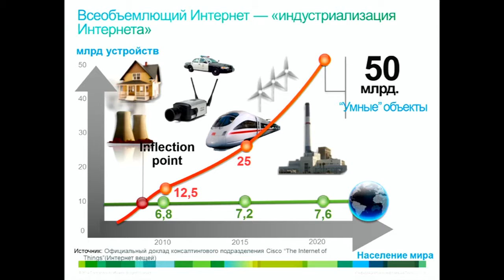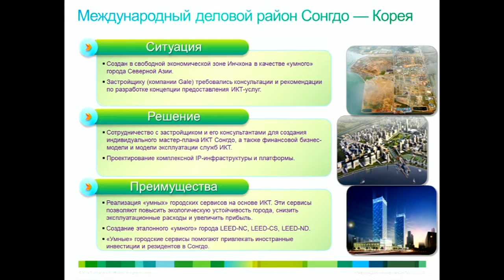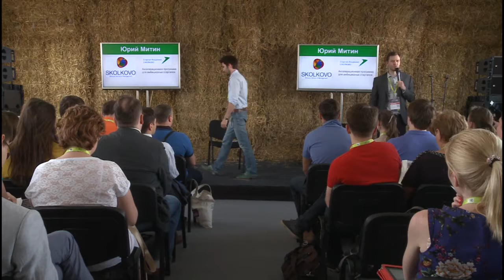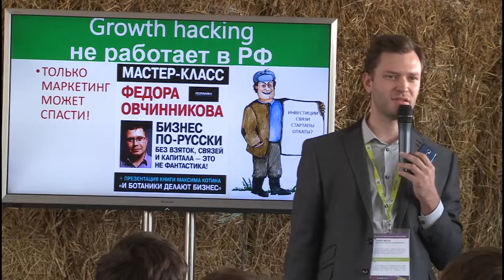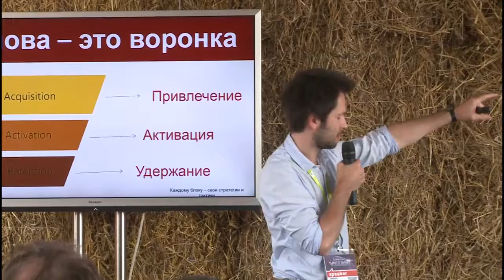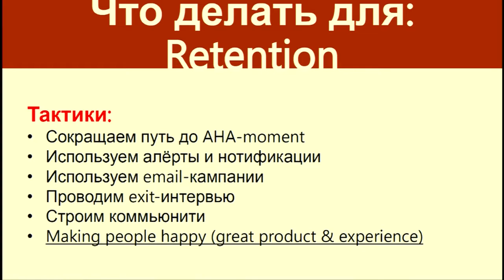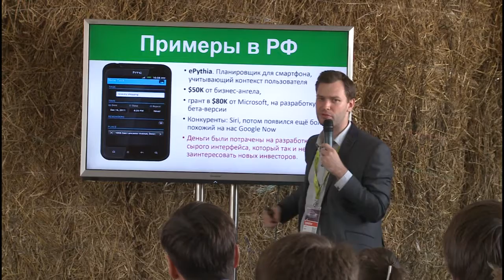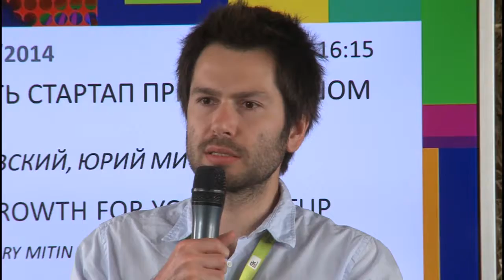SUV2014: CISCO. Low budget growth for your startup.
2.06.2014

LabStage

So you have a startup, and even a product. But the thing is you only have a handful of users, or you lose your users at an astounding rate. You are not quite sure where to look for the problem, how to crack it, where to put your efforts, and what to do overall in order to provide for a sustainable growth for your startup. Almost everyone doing or just thinking of launching their startup faces this situation. However, everybody cares not to invest millions trying to growth a startup. This session is about how to grow your startup having low or no budget.

Best business and technology networking event of the year! The Enterpreneurial «Woodstock» in the Startup Village.